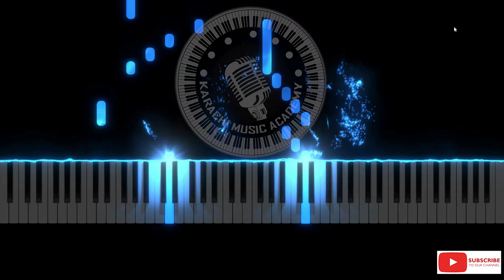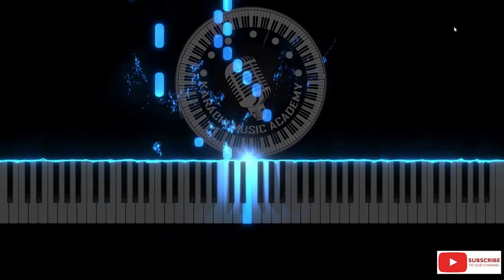How to play Sonatina in C Major - Op. 36, No.1 1st Mv.|| Clementi|| Piano Tutorial||Tariq Mehmood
Clementi called the six Sonatinas, Op 36, published in 1797, ‘progressive’, and the not-very-advanced pupil for whom they are intended will encounter some gentle escalation of technical difficulty while moving through the series—short semiquaver (sixteenth-note) runs for the left hand appear as early as the second Sonatina. But throughout, the form and textures remain transparent, and the requisite keyboard facility modest. The first movement of the final D minor Sonatina, for example, features a fluid, mobile melodic figuration in the right hand with even triadic figuration below. Like Mozart, in his ‘little keyboard sonata for beginners’ as he called it (K545 in C major), Clementi can construct an attractive and effortlessly graceful movement from the most everyday materials: from diatonic scales, turns, arpeggios, Alberti-bass and repeated-note accompaniments. These Sonatinas, practised year in and year out by countless beginner pianists around the world, are by all odds Clementi’s best-known music. And surely it is a tribute to their quality and usefulness that after more than two centuries they still perform admirably the function for which their composer intended them.